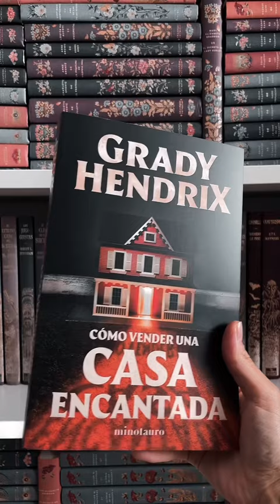Cómo vender una casa encantada de Grady Hendrix